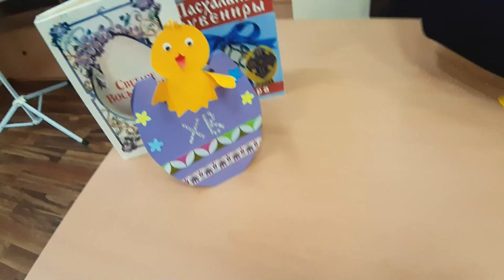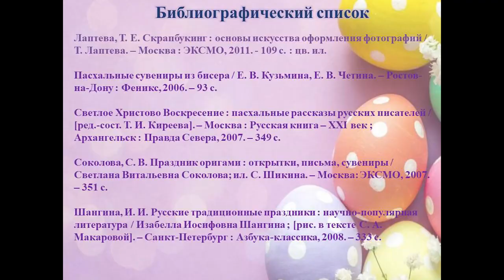Пасхальная открытка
Центральная городская библиотека им. М. В. Ломоносова предлагает сделать своими руками открытку к Пасхе.